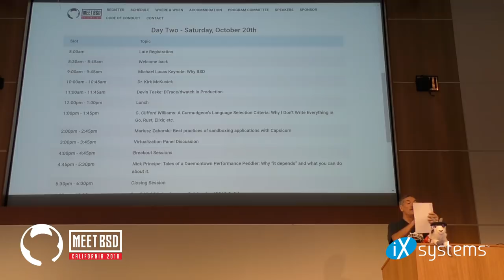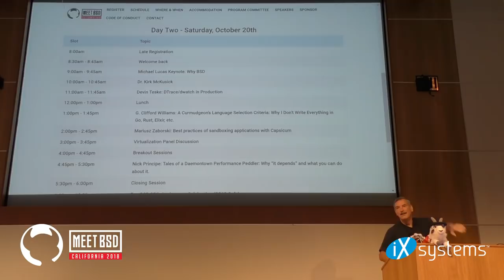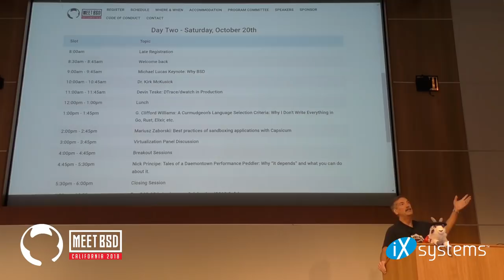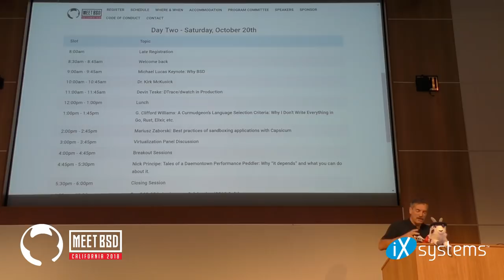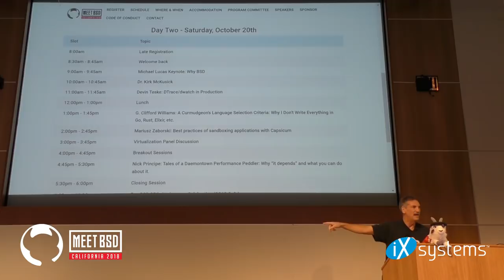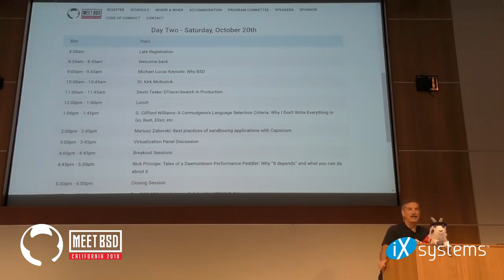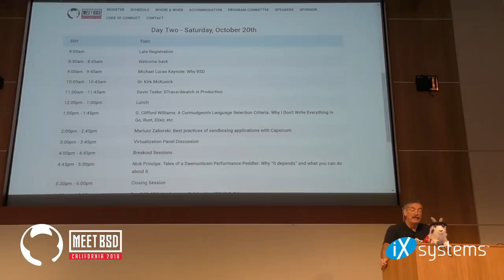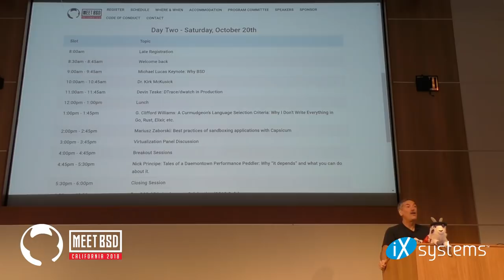MeetBSD 2018: Dr. Kirk McKusick - A Narrative History of BSD